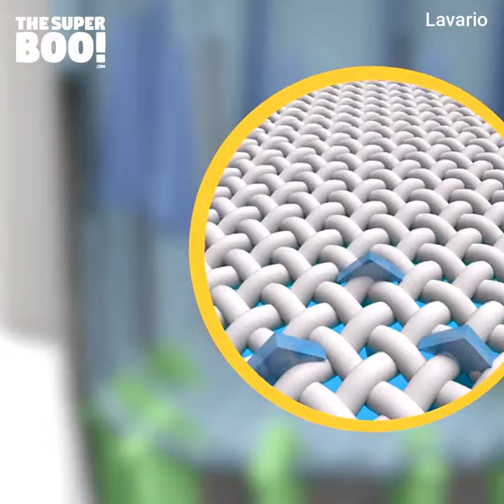Portable Washing Machine | camping clothes washer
These camping clothes washer is awesome!😯😍❤️